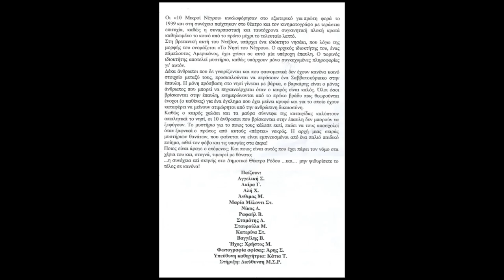Μουσικο Σχολειο Ροδου: Δεκα Μικροι Νεγροι (2020)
Η παράσταση της θεατρικής ομάδας του Μουσικού Σχολείου Ρόδου, τον Ιανουάριο 2020:
Οι «10 Μικροί Νέγροι» κυκλοφόρησαν στο εξωτερικό για πρώτη φορά το 1939 και στη συνέχεια παίχτηκαν στο θέατρο και τον κινηματογράφο με τεράστια επιτυχία, καθώς η συναρπαστική και ταυτόχρονα συγκινητική πλοκή κρατά καθηλωμένο το κοινό από το πρώτο μέχρι το τελευταίο λεπτό.
Στη βρετανική ακτή του Ντέβον, υπάρχει ένα ιδιόκτητο νησάκι, που λόγω της μορφής του ονομάζεται «Το Νησί του Νέγρου». Ο αρχικός ιδιοκτήτης του, ένας πάμπλουτος Αμερικάνος, έχει χτίσει σε αυτό μία υπέροχη έπαυλη. Ο τωρινός ιδιοκτήτης αποτελεί μυστήριο, καθώς υπάρχουν μόνο συγκεχυμένες πληροφορίες γι’ αυτόν.
Δέκα άνθρωποι που δε γνωρίζονται και που φαινομενικά δεν έχουν κανένα κοινό στοιχείο μεταξύ τους, προσκαλούνται να περάσουν ένα Σαββατοκύριακο στην έπαυλη. Η μόνη πρόσβαση στο νησί γίνεται με βάρκα, ο βαρκάρης είναι ο μόνος άνθρωπος που μπορεί να πηγαινοέρχεται όταν ο καιρός είναι καλός. Όλοι όσοι βρίσκονται στην έπαυλη, ενημερώνονται από το πρώτο βράδυ πως θεωρούνται ένοχοι (ο καθένας) για ένα έγκλημα που έχει μείνει κρυφό και για το οποίο έχουν καταφέρει να μείνουν ατιμώρητοι από την ανθρώπινη δικαιοσύνη.
Καθώς ο καιρός χαλάει και τα μαύρα σύννεφα της καταιγίδας καλύπτουν απειλητικά το νησί, οι 10 άνθρωποι που βρίσκονται στην έπαυλη δεν μπορούν να ξεφύγουν. Το μυστήριο για το ποιος τους κάλεσε εκεί, παύει να τους απασχολεί όταν ξαφνικά ο πρώτος από αυτούς «πέφτει» νεκρός. Η αρχή μιας σειράς μυστήριων θανάτων, που φαίνεται να είναι εμπνευσμένοι από ένα παλιό παιδικό ποίημα, ωθεί τον φόβο και τις υποψίες στα άκρα!
Ποιος είναι άραγε ο επόμενος; Και ποιος είναι αυτός που έχει πάρει τον νόμο στα χέρια του και, στυγνά, τιμωρεί με θάνατο;
...η συνέχεια επί σκηνής στο Δημοτικό Θέατρο Ρόδου ...και… μην ψιθυρίσετε το τέλος σε κανένα!
Παίζουν:
Αγγελική Σ., Ακίρα Γ., Αλή Χ., Άνθιμος Μ., Μαρία Μέλοντι Στ., Νίκος Δ., Ραφαήλ Β., Σταμάτης Δ., Σταυρούλα Μ., Κατερίνα Στ.,  Βαγγέλης Β., Ήχος: Χρήστος Μ., Φωτογραφία αφίσας: Άρης Σ., Υπεύθυνη καθηγήτρια: Κάτια Τ. Στήριξη: Διεύθυνση Μ.Σ.Ρ., Σύλλογος Γονέων και Κηδεμόνων, ΔΟΠΑΡ.